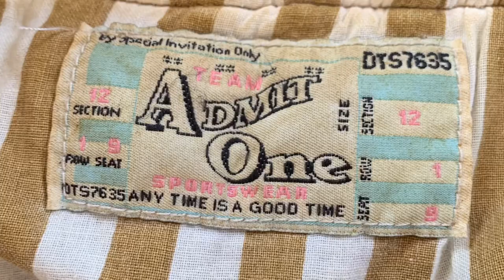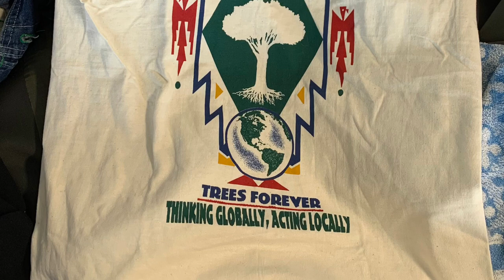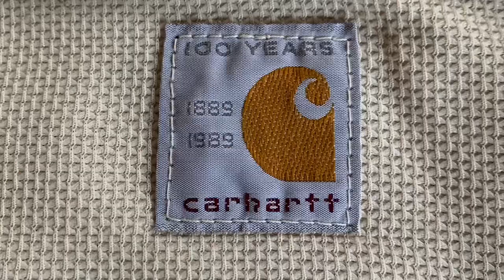9+ HOURS AT THE BINS - WHAT DID I BUY? | RESELLING WITH DRAKE TALKS | EBAY, POSHMARK, TWITTER, DEPOP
61 pounds. 9.5 hours of digging. 4 hours of driving. $79.19 spent.

Instrumental song name: [FREE Rap Beat] “Eagle Eye” | free rap instrumental with flute

My Podcast: Drake Talks
My Poshmark Closet: @Hadacek12